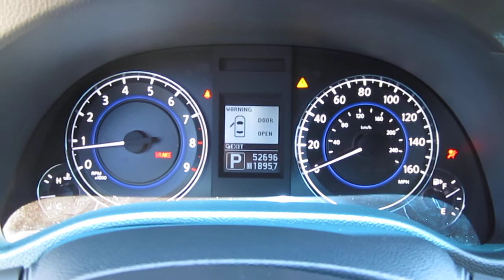2010 Infiniti G37, Black - STOCK# 6068331 - Walk around